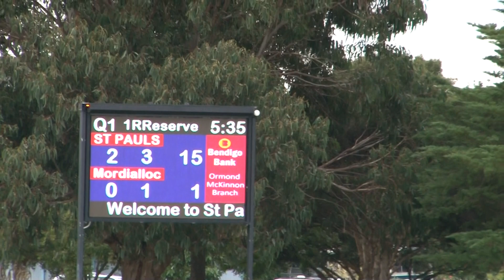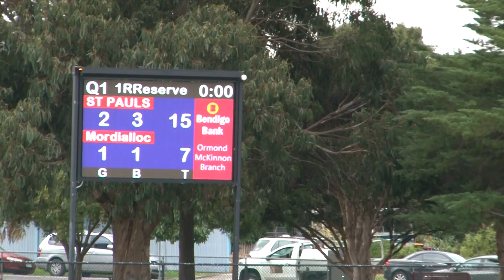Rd 2 Dev Mordy 1st Qtr 2023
1st Qtr